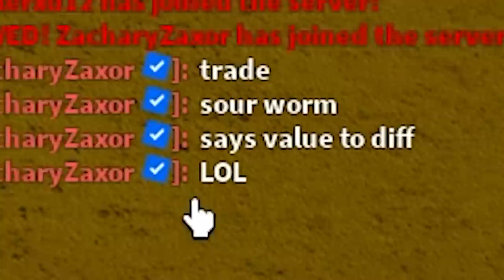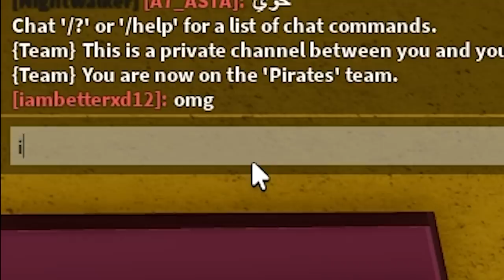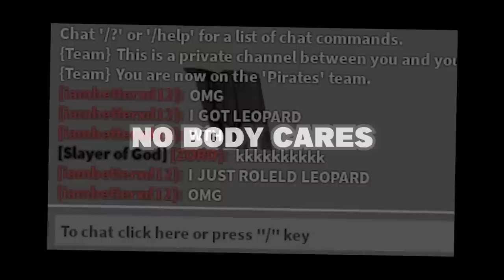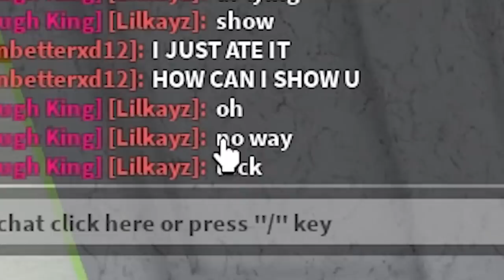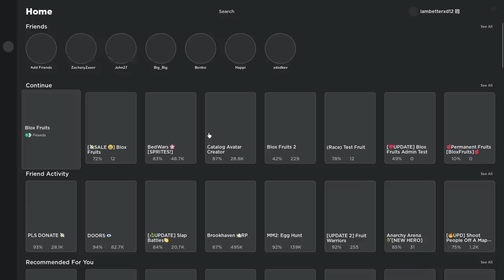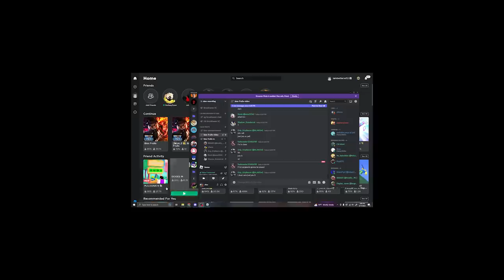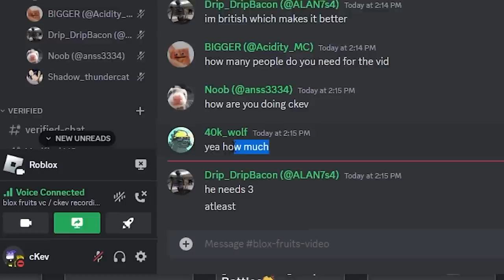Eating Leopard Fruits in front of people.. (Blox Fruits)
xd